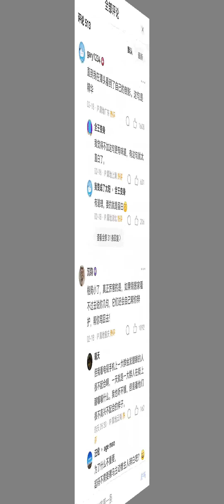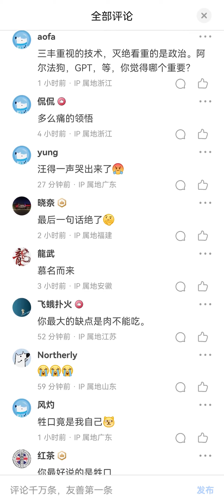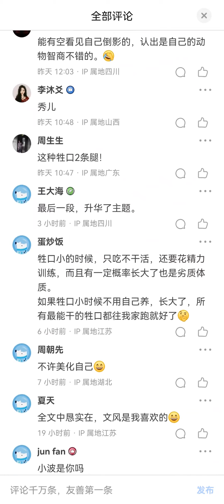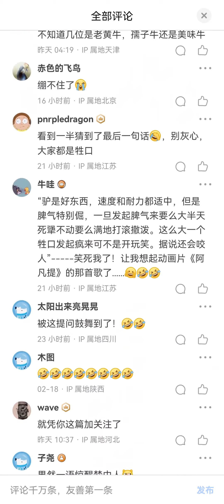中国人民其实就是被中共奴役的牛马